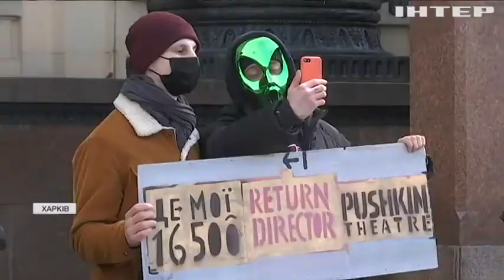Юлія Світлична закликала відновити законні виплати діячам мистецтв у Харкові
Культурна мобілізація у Харкові: обурені актори місцевих театрів вийшли з протестом під будівлю обласної адміністрації